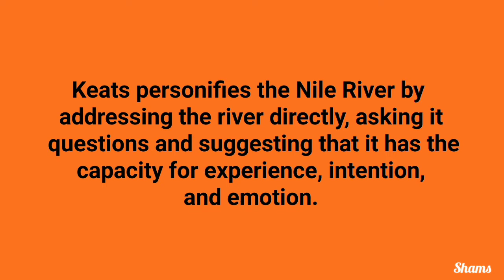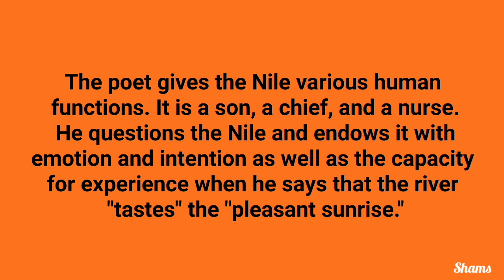To the Nile by John Keats | Question and Answer | Poetry | O/L Eng. Literature